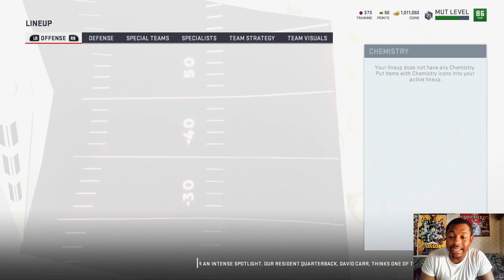MY MADDEN 19 ULTIMATE TEAM SQUAD!! 1 MIL PENDING !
MY BEST LINE UP SO FAR IN MADDEN 19.